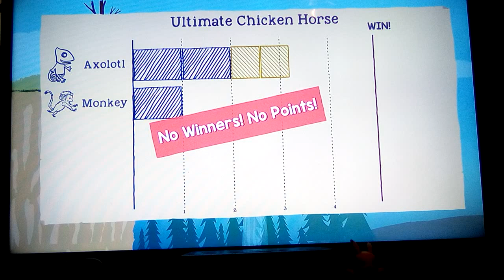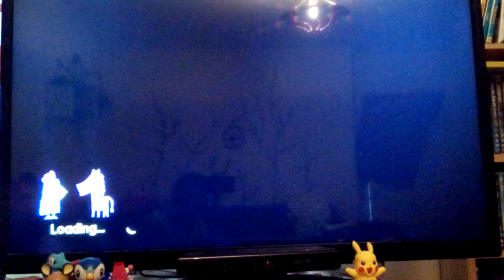Ultimate chicken horse with my dad